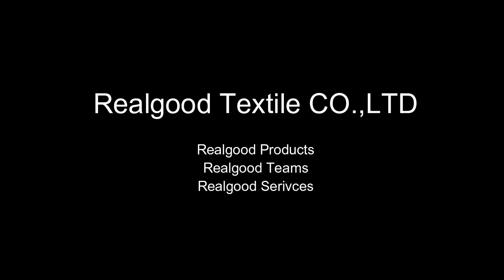nonwoven drawstring bag,drawstring bag